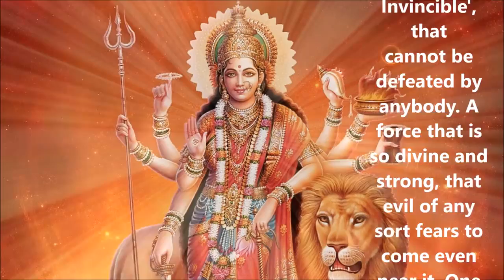MAGICAL DURGA MANTRA : OM DUM DURGAYE NAMAH : FOR POWER & PROTECTION : INSTANT RESULTS !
OM DUM DURGAYE NAMAH

'DURGA' means Invincible, somebody who is too powerful to be defeated or overcome.
'DUM' refers to Initiation of that Power. It is like turning on a power switch.
This mantra in essence is calling on the divine force that cannot be defeated by anybody. A force that is so divine and strong, that evil of any sort fears to come even near it. One who asks for the power, gets it from Mother Durga, who is the epitome of 'Shakti'.
When chanted or listened to with full devotion, this mantra shows results instantly. A new energy force enters your body and you can feel it in just a few minutes. You can test your energy levels by easily fulfilling tasks that would drain you or make you feel tired otherwise. It works like an 'Energy Magic' whenever you need it.

OM